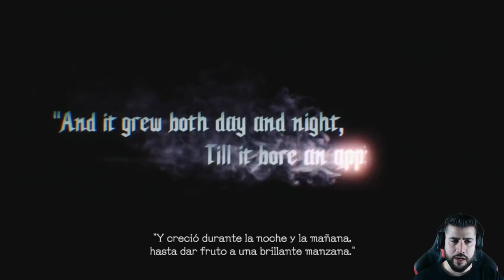Devil May Cry 5 | Dificultad Cazademonios | Let's Play en Español #1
Primer Gameplay en español de DMC 5 en español con la dificultad en modo CAZADEMONIOS . Capitulo 1 jugando con Nero . Juego Completo.